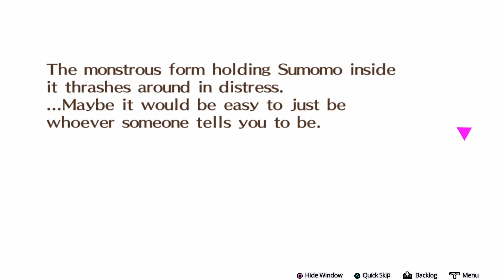Sumomo's freedom | Persona 4 Dancing All Night | Chapter 3-9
PlayStation 5 Footage